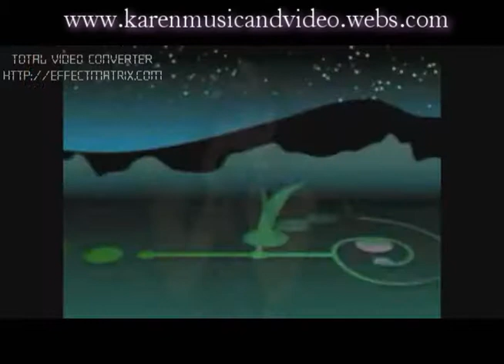Karen New song You Don't Live With Me By Musay Hteetapaw